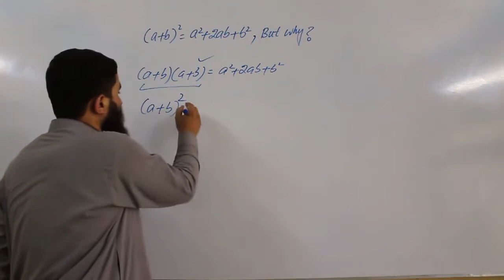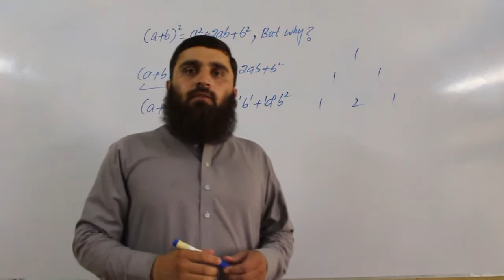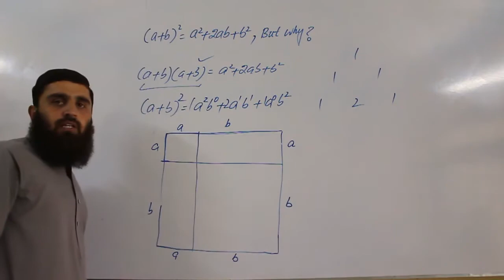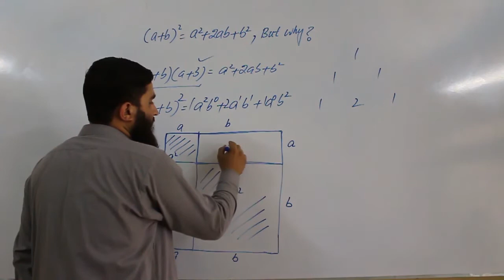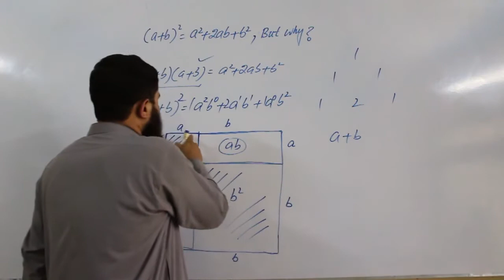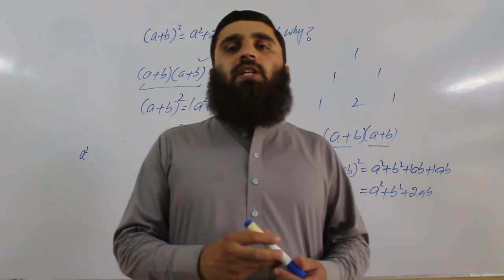(a+b)^2=a^2+2ab+b^2,but how?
Why? a+B Whole Square Explained | Math Formula/Explanation/Pdf/Solution/Trick/A Plus B